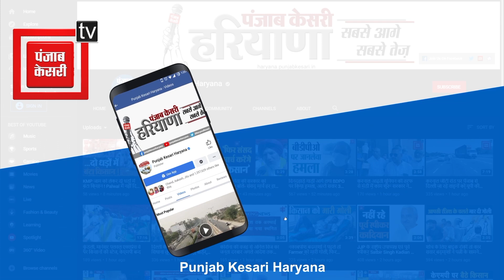पिहोवा में खिलाड़ियों को मिलेगी बड़ी सौगात, बनेंगे तीन खेल स्टेडियम